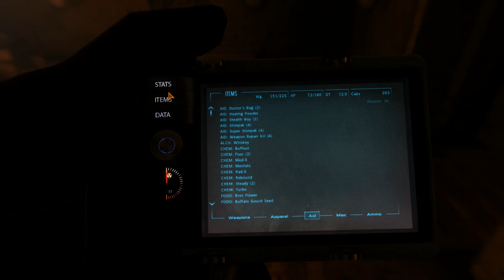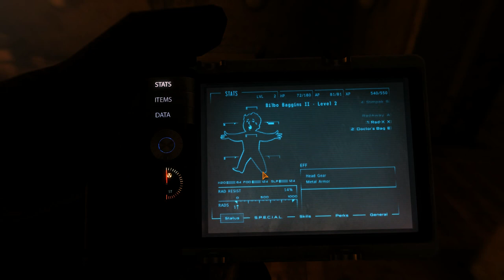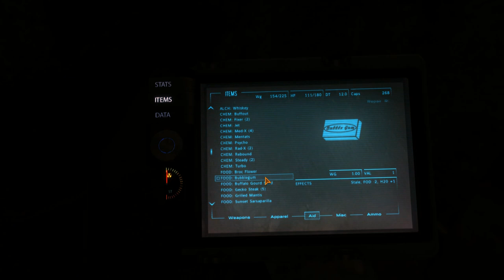Let's Play Fallout New Vegas! Part 6: Limb Damage is Fun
I pussy out of limb damage and difficulty, cut a bitch, and encounter Gordon Freeman.

(sorry for breathing noise, I didn't have my fuzzy on! Also I moved the mic further from my face for that reason, so I'm a little quieter as well)